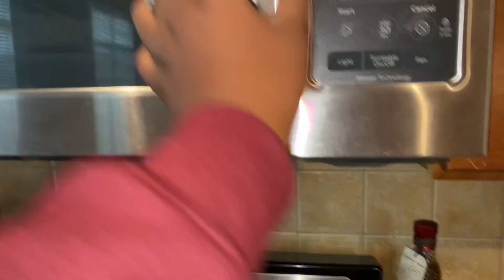Lazy Saturday | Biden Wins 🇺🇸 | Cookies 🍪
Hey Everyone ! It’s Kissy Kay & I’m Back With Another Video For You Guys 💕 Yesss , I Did A Back To Back 😂 But This Was Just A Lazy Saturday & Joe Biden WINS ! 🇺🇸

(Personal) IG: @Miss_KayMeeks
(Business) IG: KissyKayKollections

ATTN: Kissy Kay Kollections
Conyers, Georgia 30013